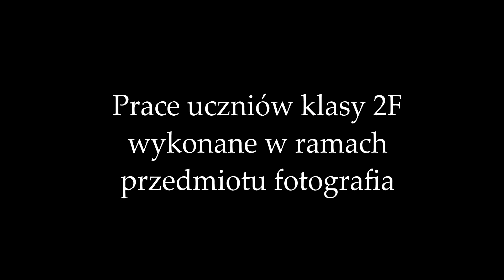Światło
Bo światło jest wszystkim w fotografii.
Pracownia@fotografii VII LO zaprasza do obejrzenia prac uczniów drugiej klasy fotograficznej pt. światło.
Prace zostały wykonane w ramach przedmiotu fotografia.